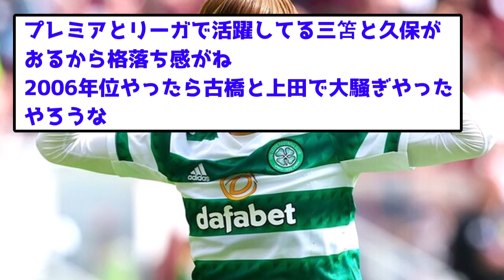【悲報】古橋亨梧(日本人初の欧州リーグ得点王、個人タイトル4冠)←なんでもっと騒がれないの？